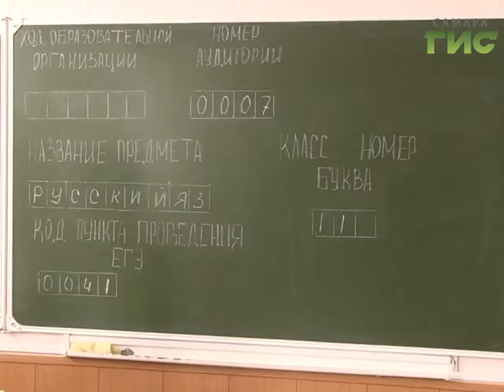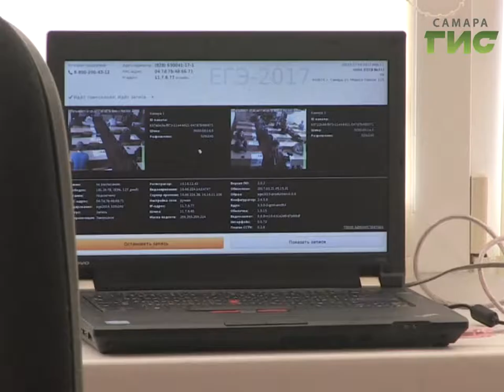Два часа не опоздание. На досрочном этапе сдачи ЕГЭ заработали новые правила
Проспать ЕГЭ теперь не страшно. Новые правила позволяют выпускникам зайти в аудиторию и после начала экзамена.  Более сотни участников досрочной сдачи ЕГЭ по русскому уже оценили нововведение. Тех, кто будет сдавать гос.экзамен досрочно, в Самаре зарегистрировано 273. Уже прошли ЕГЭ по информатике и географии.